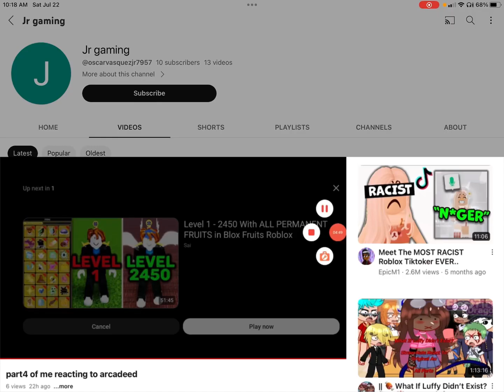Me reacting to jr gaming reacting to me